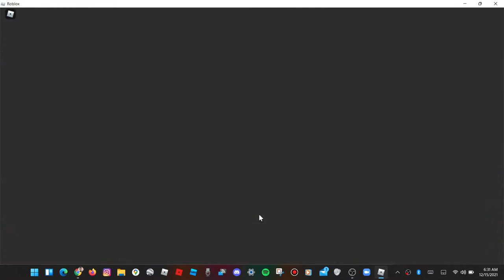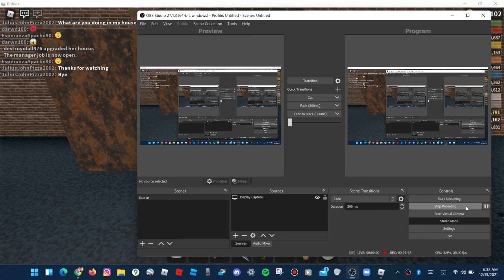Work at the Pizza Place | Christmas Update Day 15 of 25 | Roblox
I'm am Julius John you known as JuliusJohnPizza2002 on Roblox and Vyond.

This channel do allow family, teen, and adult-friendly

*This video is not intended for audiences under the age of 13